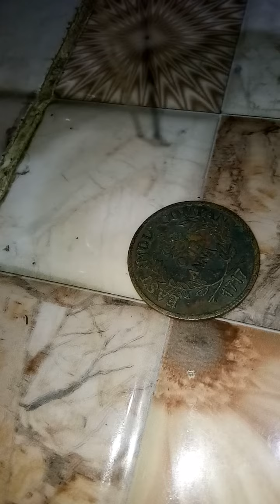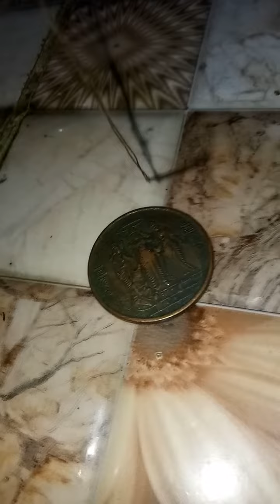DRP needle testing coin